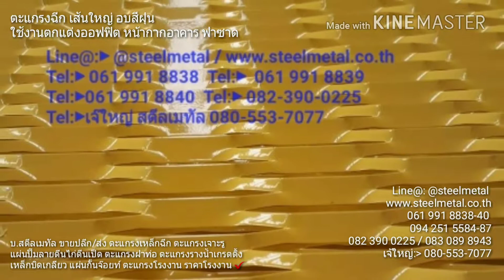ตะแกรงฉีก เส้นใหญ่ อบสี งานตกแต่งอาคาร หน้ากากอาคาร ฟาซาด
ถามได้ค่ะ Line@ID:► @steelmetal กดมาได้เลยจ้า 🌈 ตะแกรงฉีก ตะแกรงเจาะรู ใช้ทำระเบียง หน้ากากอาคาร งานตกแต่ง ก็สวยนะคะ 😊
ทีมขายสตีลเมทัล 📲 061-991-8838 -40
ทีมขาย Builk.com/steelmetal 📲 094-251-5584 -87